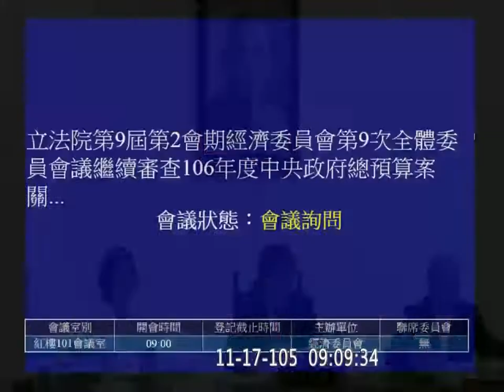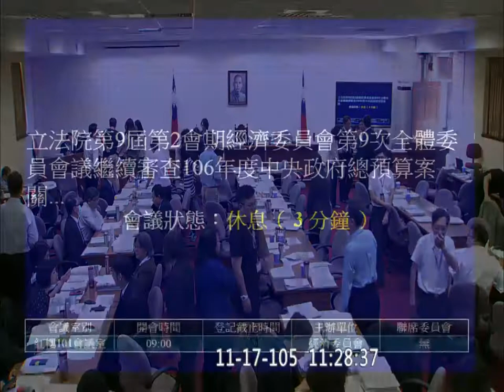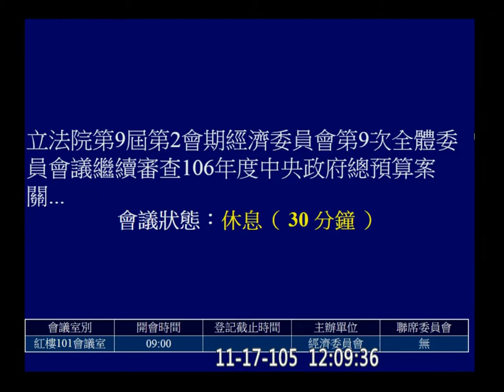20161117 廖國棟 鄭天財 簡東明 高金素梅 要求邱議瑩為「番仔」用語道歉 預算 農委會 林務局 水保局 農業試驗所 經濟【立法院演哪齣？】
預算 農委會 林務局 水保局 農業試驗所
曹啟鴻 黃偉哲 張麗善 王惠美 陳明文 蘇治芬 蔡培慧 蘇震清 孔文吉 Kawlo 邱志偉 高志鵬 施義芳 管碧玲